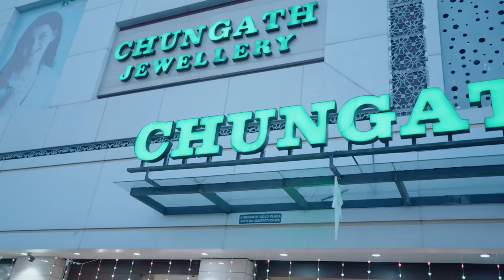JEWELLERY SHOPPING | G&G | Govind Padmasoorya | Gopika Anil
Team GP
Camera: Vinod Antony
Editing: MouseArt
Logo: Mahesh
Logo Music: Anooj
Background Score: Nikhil San